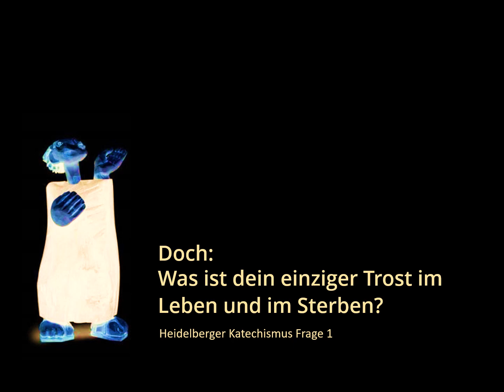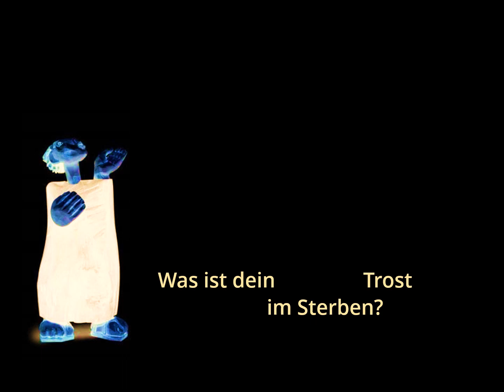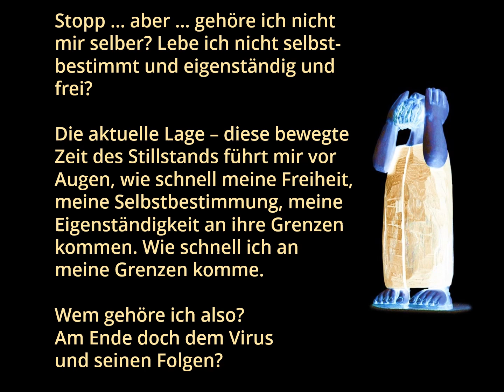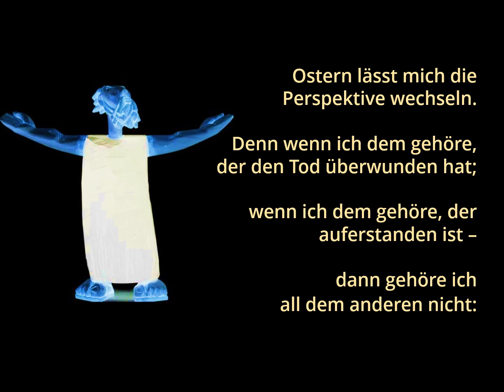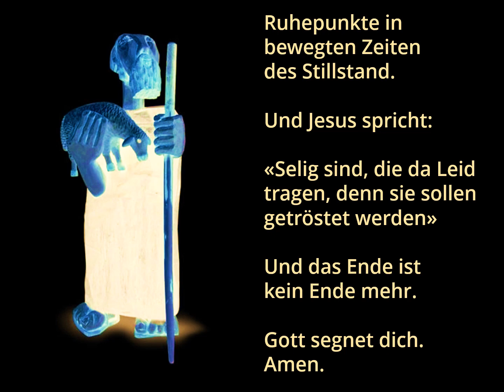«Ruhepunkt im Alltag» - Trost in Mitten von Bedrängnis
Was ist dein einziger Trost im Leben und im Sterben? Du bist eingeladen dieser Frage nachzugehen. Wage ein kleines Gedankenexperiment und mach einen Moment Alltags-Pause. Weitere Clips zu «Ruhepunkt im Alltag» sind auf unserem Kanal zu finden (per Klick auf Logo).